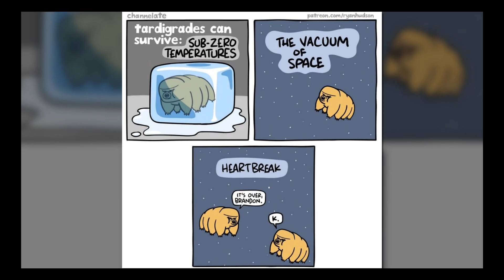Lighthearted Comics By This Artist That Turn Slightly Dark At The End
Dark sense of humor and unexpected endings? Talk about a perfect combo for comics. It’s been over a decade since Ryan Hudson posted his first one, and it shows, judging by how entertaining his illustrations are today. Hudson says his comics are "about making fun of the human condition" with the ultimate goal of making humor.